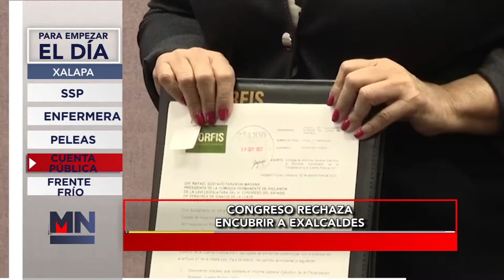Para Empezar El Día - Hoy 22 Octubre del 2022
Inicia el día con la información más relevante en Meganoticias Xalapa - Hoy Para Empezar El Día 22 Octubre   del 2022